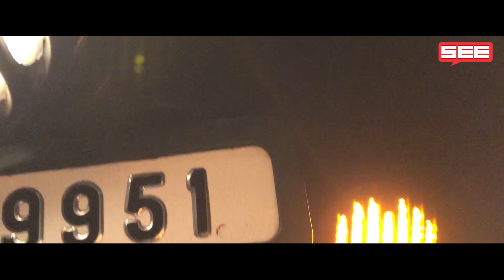wayanad tourist places| wayanad bullet ride |KERALA Thamarassery Churam |Kurumbalakotta Sunrise view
Wayanad
Indian district in Kerala
DescriptionWayanad is a rural district in Kerala state, southwest India. In the east, the Wayanad Wildlife Sanctuary is a lush, forested region with areas of high altitude, home to animals including Asiatic elephants, tigers, leopards and egrets. In the Ambukuthi Hills to the south, Edakkal Caves contain ancient petroglyphs, some dating back to the Neolithic age.